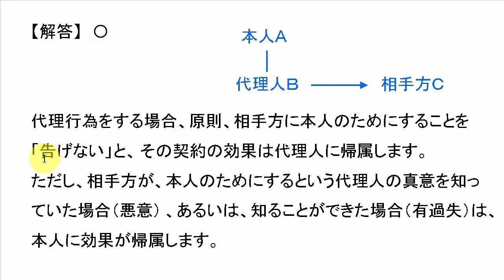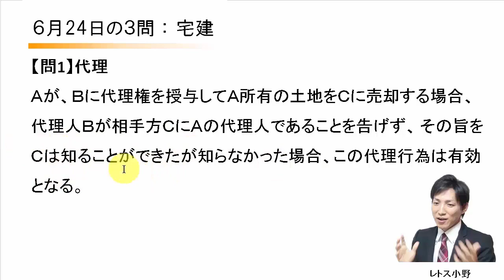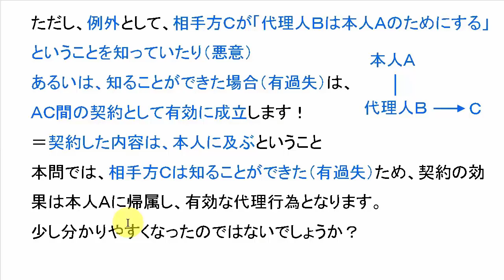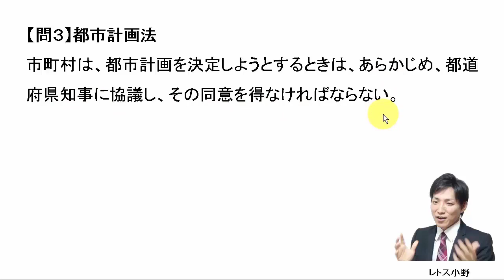【宅建過去問】6月24日の３問【レトス小野】宅建過去問解説